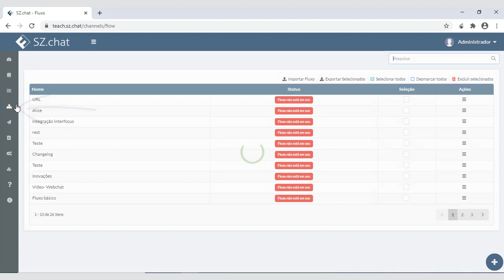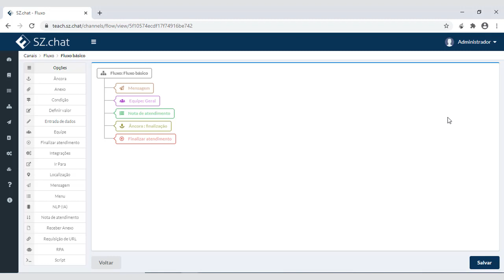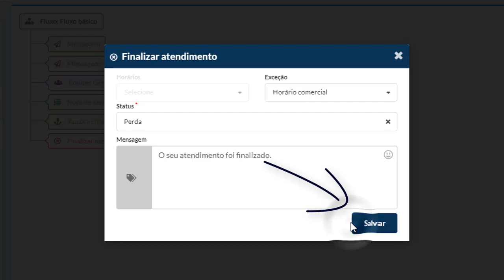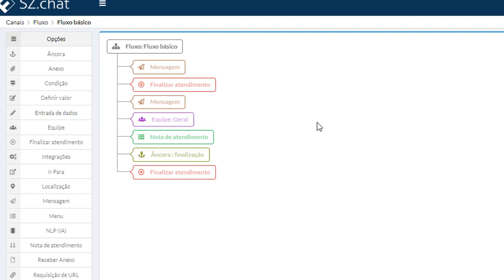Fortics SZ.chat: Fluxo simples - Configure uma jornada de atendimento para fora do horário comercial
O vídeo demonstra como configurar um fluxo onde o cliente é acolhido por um aviso informando que a empresa não está em atendimento naquele momento e tem sua sessão finalizada. Ideal para empresas que não realizam atendimento fora do horário comercial.